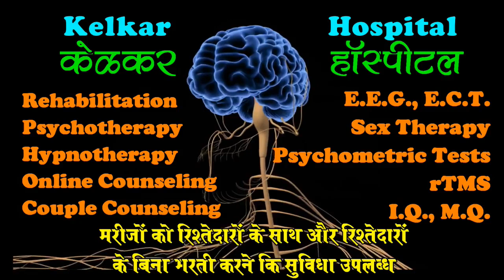How to make your child peaceful parenting tips - Dr. Kelkar (MD)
parenting tips

• Psychiatrist
• Hypnotherapist
• Psychotherapist,
• De-addiction Specialist
• Sexologist

     3 )Kelkar Hospital Channel